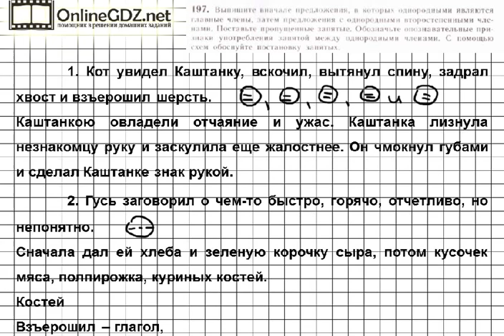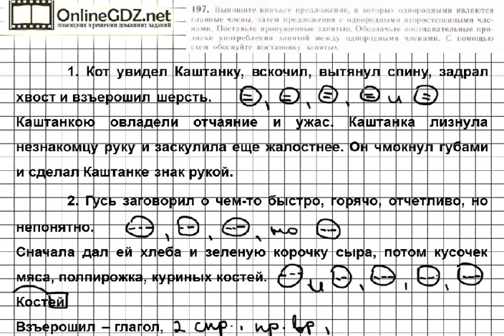Задание № 197 — Русский язык 5 класс (Ладыженская, Тростенцова)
В 197 упражнения ладыженская 5 класс ответы вам понадобится выписать вначале предложения, в которых однородными являются главные, затем предложения с однородными второстепенными членами; поставить пропущенные знаки препинания, обозначить опознавательные признаки употребления запятой и составить схемы. В этом вам поможет наш видеоурок!